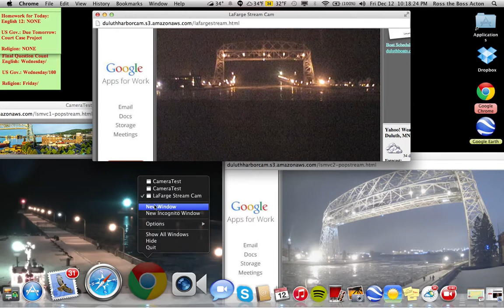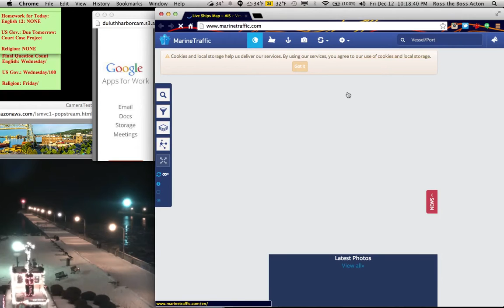John G. Munson departing The Harbor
666' 03ft John G. Munson departing Duluth Harbor